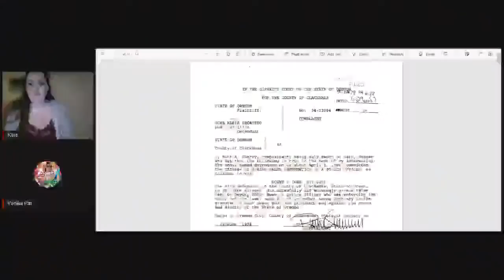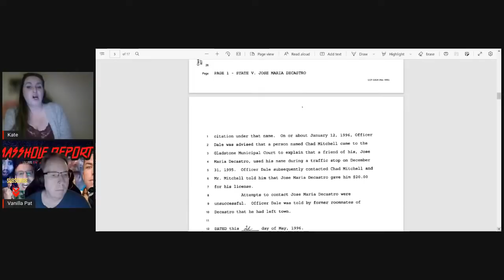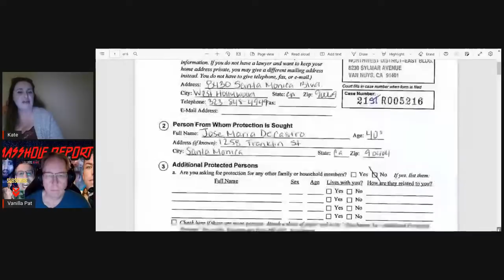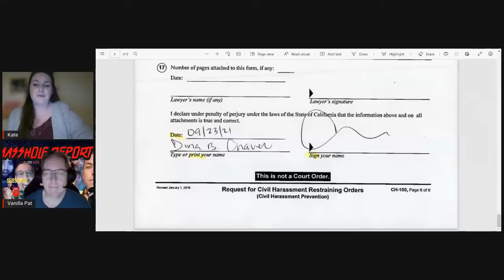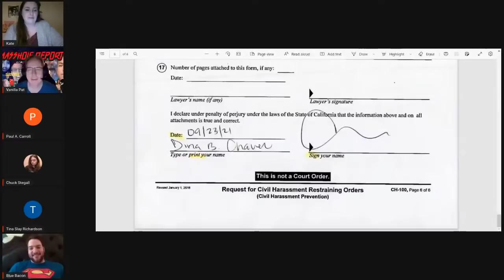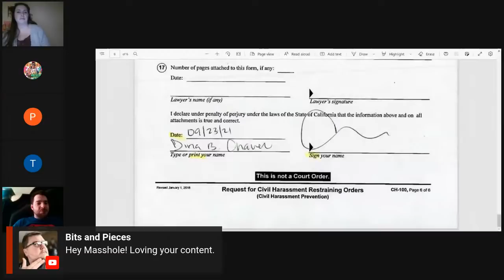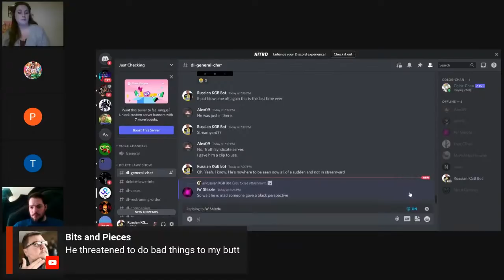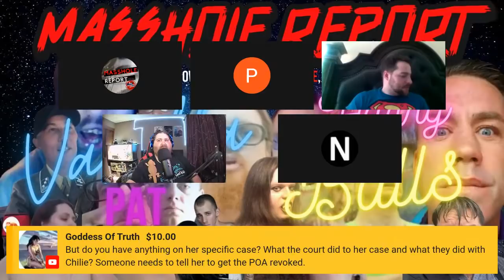Reading Off Court Records From The Criminal Record Delete Lawz "Chille" Decastro "Doesn't Have"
-Masshole Report LIVE (Sunday Nights @ 7pm EST)
-Thursday Night Throwdown (Thursday Nights @ 8pm EST)